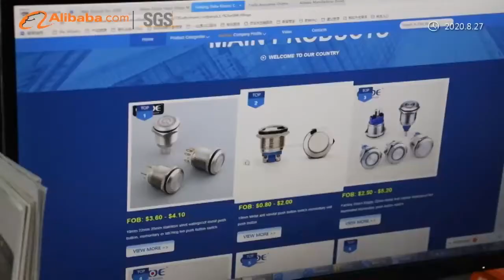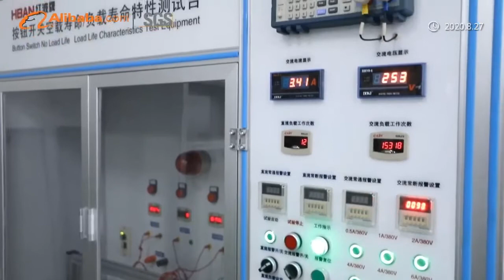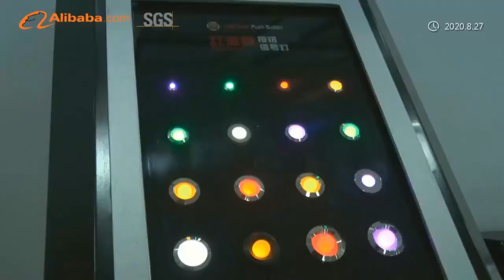The production scale of Chinese metal button switch manufacturers